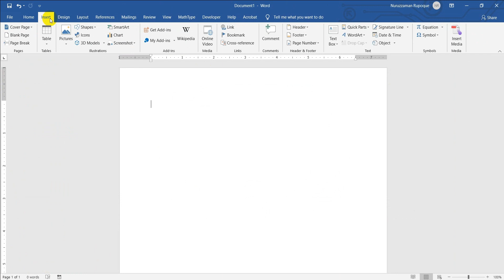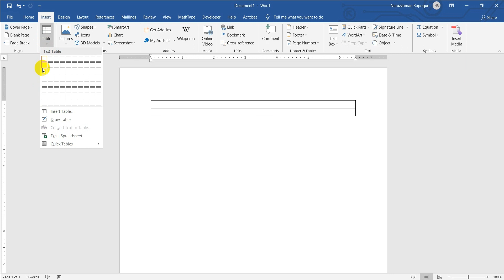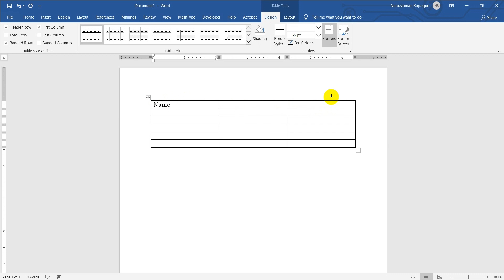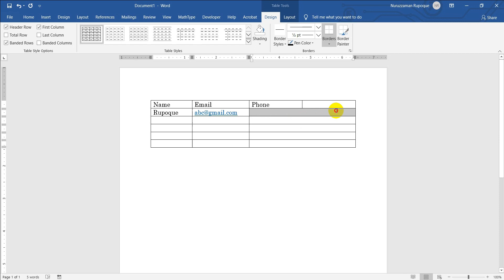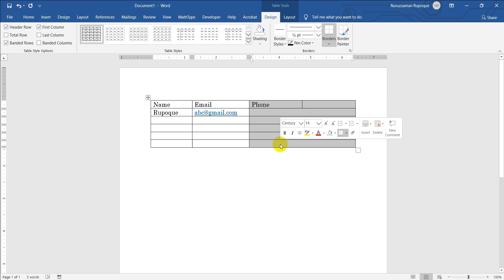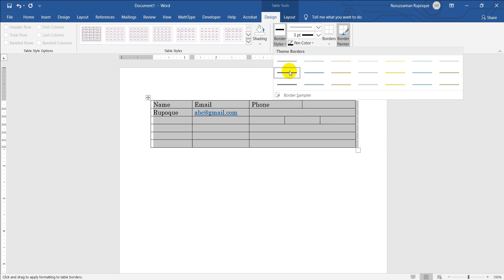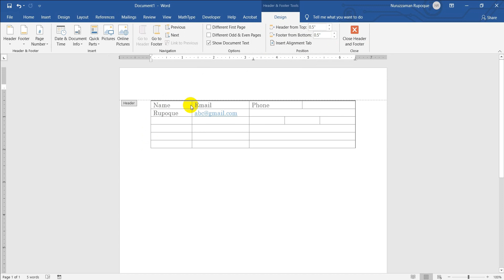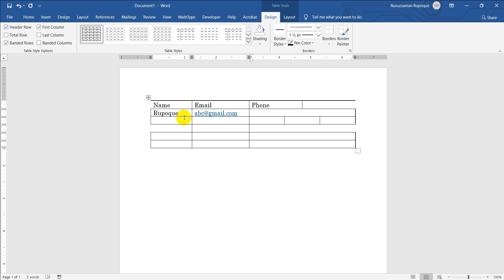Lesson - 2: How to create a table on MS Word (Data Entry Full Course in Bangla)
ডাটা এন্ট্রি একটু ব্যাপক চাহিদা সম্পন্ন ক্যাটাগরি। ফ্রিল্যান্স মার্কেটপ্লেসগুলোতে ডাটা এন্ট্রির প্রচুর চাহিদা রয়েছে। যারা স্বল্প সময়ে তুলনামূলক সহজ কাজ শিখে ফ্রিল্যান্সিং করতে চান তাদের জন্য পুরো কোর্সটি আপলোড করা হচ্ছে। আশা করছি কোর্সটি সবার ভাল লাগবে।

আপনার ভাল লাগা বা মন্দ লাগা বা কোনো সাজেশন থাকলে কমেন্ট করে জানাতে পারেন।